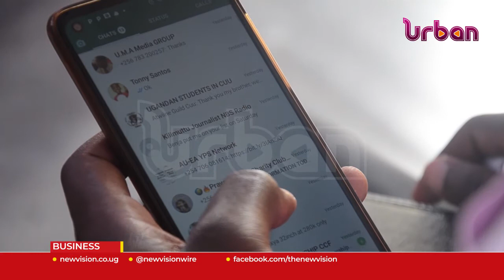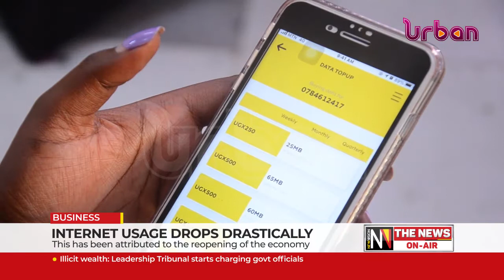Internet usage drops drastically